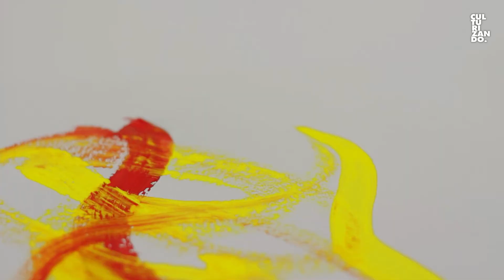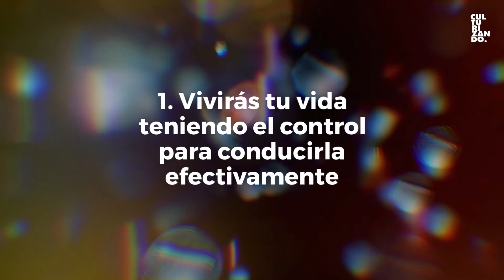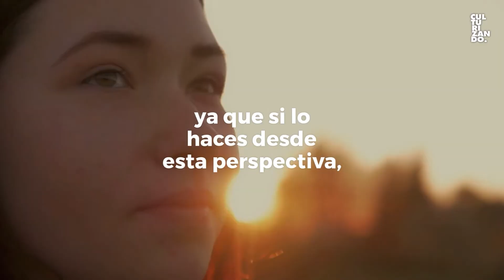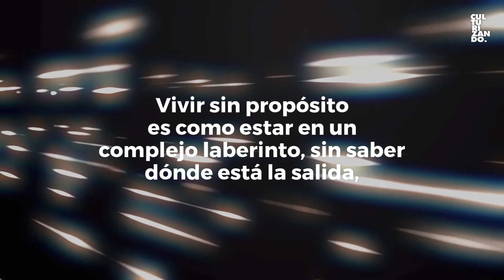Las 5 ventajas de tener en claro tu propósito de vida • Culturizando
El propósito de vida puede ser visto como una brújula certera; aquella que siempre marcará el rumbo preciso sin importar las circunstancias externas. Encontrar el propósito es un tema recurrente en muchas personas, ¿sabes cuáles son las ventajas de tenerlo claro?

Textos: @DanielColomboComunidad
Narrado por: Daniella Martínez
Voz Culturizando: Santiago Duarte

Trivia Culturizando:
Aprende con nuestras trivias de cultura general